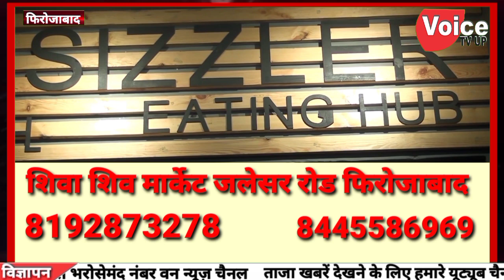कल विसर्जन के दौरान डूबे तीन बच्चों में से एक बच्चा गोपाल राठौर का शव गोताखोरों ने निकाला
कल विसर्जन के दौरान डूबे तीन बच्चों में से एक बच्चा  गोपाल राठौर  का शव गोताखोरों ने निकाला बाकी की तलाश जारी